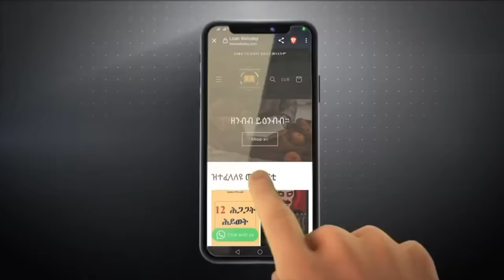Mestyat Betna | "ዘይገንዘቦም ሒዞም ዘስቀጡ ዓማዊል ኣሳእሎም ክዝርጋሕ'ዩ!" ንግዳዊ ባንክ ኢትዮጵያ | ፑቲንን ምርጫ ሩስያን | ፍርዲ 40 ዓመታት